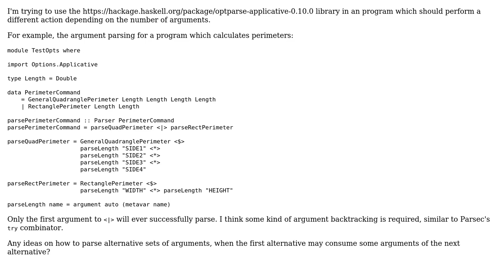optparse-applicative Backtracking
With thanks & praise to God, and with thanks to the many people who have made this project possible! You are responsible for your own actions.